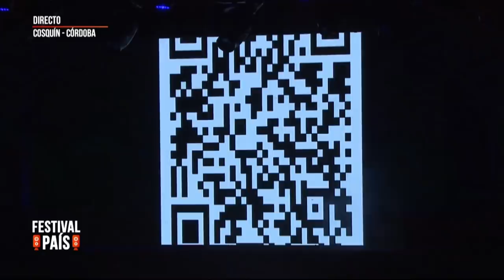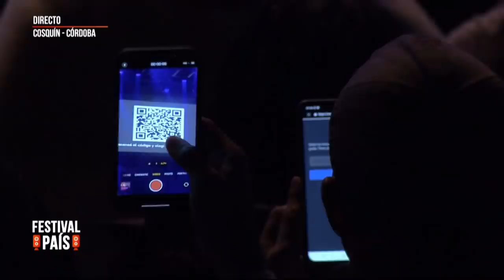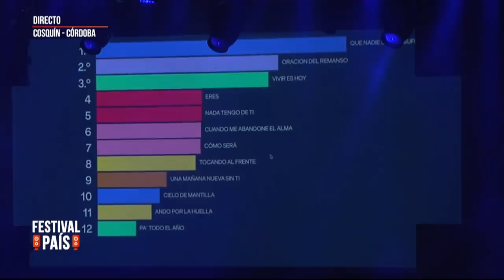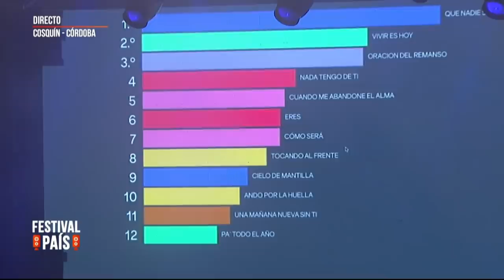Soledad Pastorutti en Cosquín - Festival País 2022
Todo Cosquín "a revolear el poncho" con La Sole: su especial conexión con la audiencia de la Plaza Próspero Molina es notable, quienes emocionados devuelven el amor con aplausos y festejos.  Soledad Pastorutti se luce una vez más arriba del escenario Atahualpa Yupanqui, en la sexta luna del Festival Nacional de Folclore de Cosquín 2022.

La edición 62º del Festival Nacional de Folclore de Cosquín se celebra del 22 al 30 de enero en el escenario Atahualpa Yupanqui y cuenta con una grilla de reconocidos artistas.